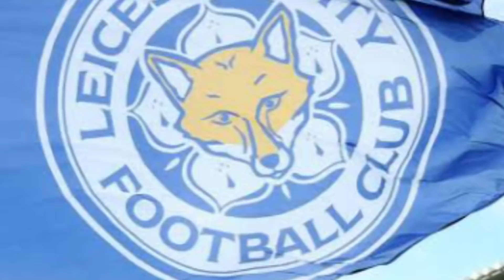สรุปข่าวเลสเตอร์ 17/8/64(รอบบ่าย)จิ้งจอก กลับลำ จะเอา โทมิยาสึ /ลุ้น แมดดิสัน-เบอร์ทรานด์-คาสตาญ ฟิต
สรุปข่าวเลสเตอร์ 17/8/64(รอบบ่าย)จิ้งจอก กลับลำ จะเอา ทาเคฮิโร โทมิยาสึ เสริมแนวรับ/ลุ้น แมดดิสัน-เบอร์ทรานด์-คาสตาญ ฟิตทัน ดวล ขุนค้อน